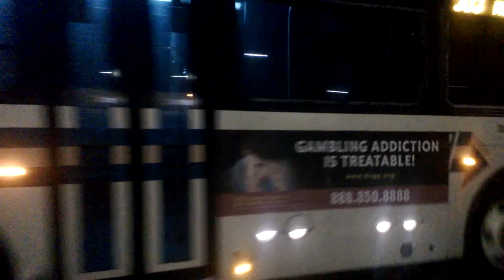DART FIRST STATE DELAWARE BUS VIDEO COMPILATION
The Delaware Transit Corporation, operating as DART First State, is the only public transportation system that operates throughout Delaware, USA. DART First State is a subsidiary of the Delaware Department of Transportation.

Although most of its routes run in and around Wilmington and Newark in New Castle County and connect to two Cecil County, Maryland routes; DART operates bus route networks in the Dover area of Kent County; six year-round bus routes serving Georgetown and Sussex County, plus five seasonal routes connecting Rehoboth Beach and other beach towns in Sussex County and with Ocean City, Maryland.

DART was awarded the prestigious Public Transportation System Outstanding Achievement Award by the American Public Transportation Association in 2003.

DART First State operates 12 fixed route bus routes within the Dover area. These bus routes operate Monday through Friday with some Saturday service out of the Dover Transit Center in downtown Dover as a hub-and-spoke system. These routes are numbered in the 100-series. In addition to the fixed-route service, GoLink Flex bus service formerly provided service from points within the Dover area to a free transfer to a fixed route. This service was available on weekdays through advance reservations. GoLink Flex bus service was discontinued in May 2017 due to low usage.